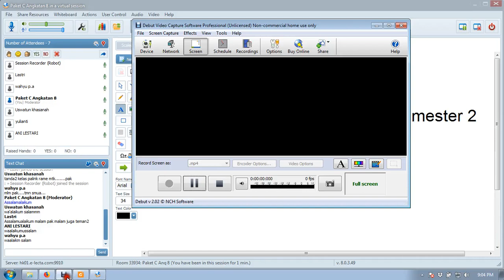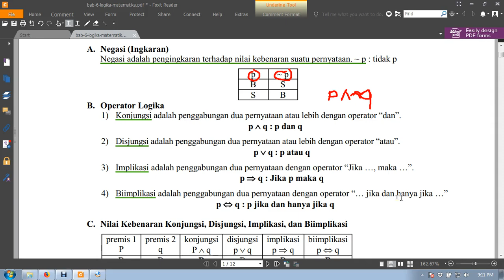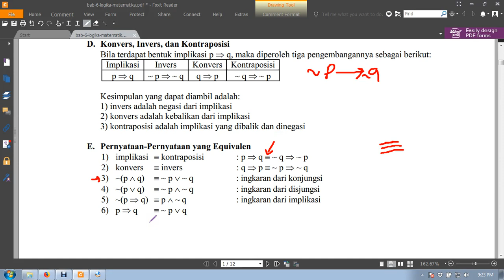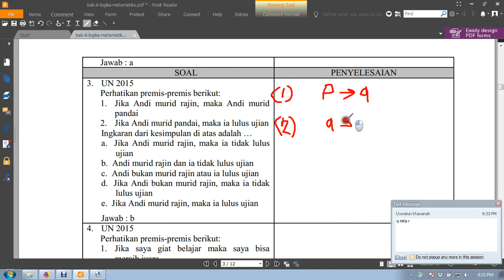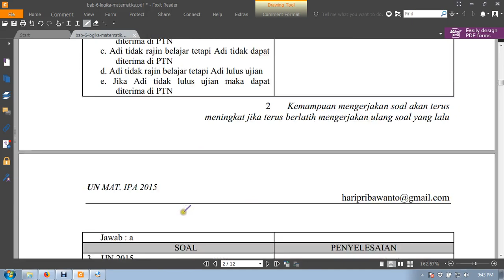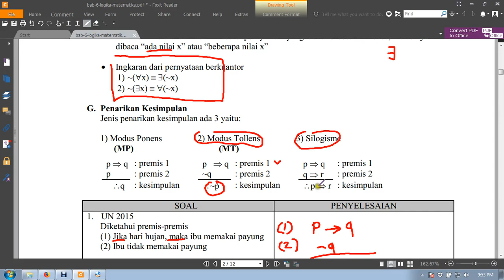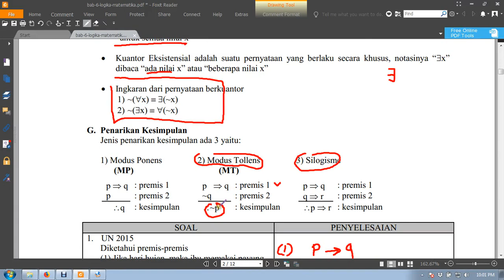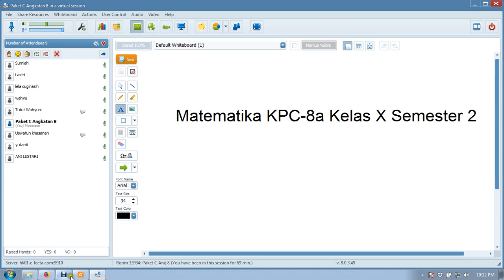Matematika KPC-8a Kls-10 Sem 2 Pertemuan 1